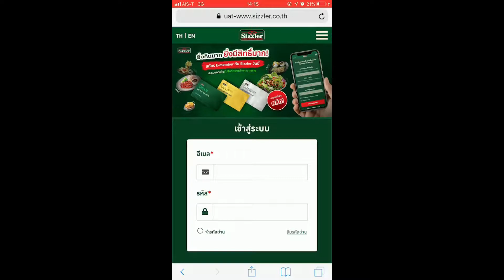Sizzler New Member Card - ขั้นตอนการ Earn Point โดยใช้ QR CODE (สำหรับลูกค้า)